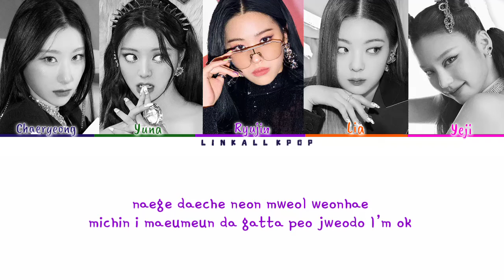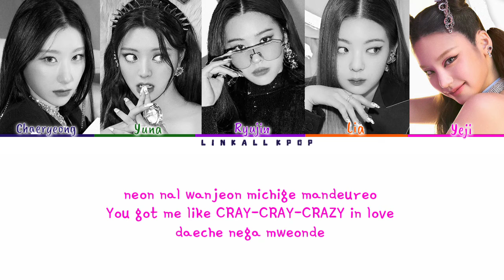ITZY – LOCO (Color Lyrics)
ITZY – LOCO

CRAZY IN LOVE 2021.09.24